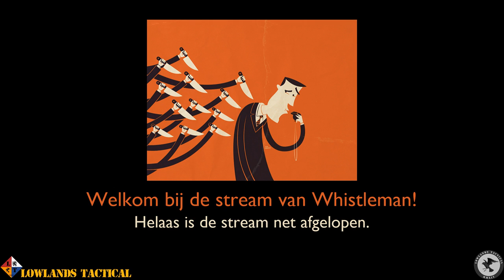Whistle bij Lowlands Tactical. Sessie van 28 juli 2017